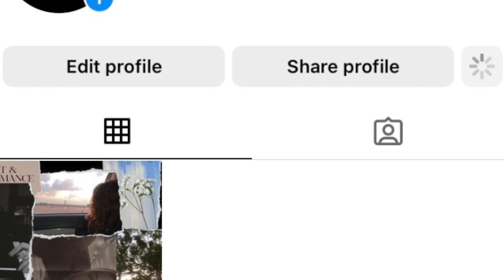BCM 112 - PROJECT PITCH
I do not claim all the content in this video as my own.